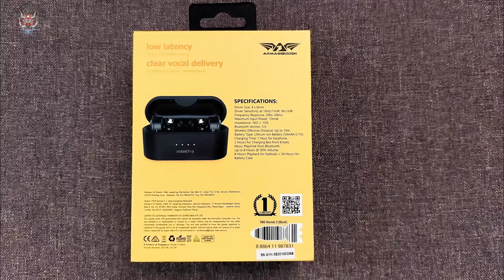Armageddon Hornet 3 TWS True Gaming Wireless Earbuds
Hi guys, Xavier here. Today I would like to do an unboxing of my new Armageddon Hornet 3 TWS True Gaming Wireless Earbuds

Hope everyone stays safe & healthy as always. Please follow all the SOP that has been instructed by the government.
I have purchased these Armageddon Hornet 3 TWS True Gaming Wireless Earbuds in Shopee during the offer, which cost me RM99.

Hornet 3 Specification:
Armageddon Hornet 3 TWS True Gaming Wireless Earphone
- Bluetooth Version: 5.0
- Bluetooth Profile : A2DP, AVRCP, AVCTP, HFP
- Driver Size | Each : 2 x 6mm - Chipset : Action ATS3015
- Latency Rate : Under 60ms - Audio Decoding : SBC
- Charging Type: Type-C - IPX Rating: Sweatproof
- Earbuds Size : 18mm*25mm*20mm
- Charging Case Size : 76mm*40mm*26mm
- Single Earbuds Weight: 6 gram
- Charging Case Weight: 41 Gram
- Earbuds Charging Time | Approx: 1 hour
- Case Charging Time | Approx : 2 hours - Playtime @ 50% Volume | Approx : Up to 8 + 24 hours
- Charging Case Battery Capacity: 500mAh

Functionality
- Power On Hold 2s (Left or Right)
- Power Off: Hold 5s (Left or Right)
- Play / Pause : Tab once (Left or Right)
- Previous: Tab 3 times on Left
- Next: Tab 3 times on Right
- Volume Up: Double tab (Left)
- Volume Down: Double tab (Right)
- Answer Call: Tap once (Left or Right)
- Reject Call: Hold 2s (Left or Right)
- Voice Assistant: Hold 2s (Left or Right)
- Change Mode: "Enter Game MODE Tab 4 times (Left or Right) ""beep beep"" means enter the game mode. ""duang"" means exit game mode."

LED Indicated
- Earbuds LED Indication: Yes
- Before Both Earbuds Connect: Both flash red and white
- After Both Earbuds Connect: One stays flash red and white, and then the other one bright white light.
- After pair with Bluetooth: Lights will be bright in white. (both earbuds)
- Remove Earbuds Paired Memory: First hold 5s to off earbuds. Then hold 10s until you see both earbuds flashing 3 times in white and red light. Deletion of paired memory is completed.
- Charging: "Bright red light (earbuds) Bright light (charging box)"
- Full Charge: Light stay Firm (charging box)
- Low Battery: Red light flash and warning (earbuds)
- Charging Case LED Indication: 4 Indication
- LED Indication : "1st light flash : 25% 2nd light flash : 50% 3rd light flash : 70% 4th light stay :100%"